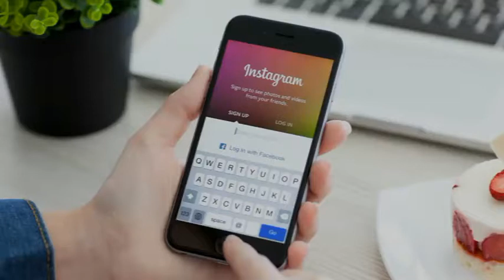Las Catitas Instagram